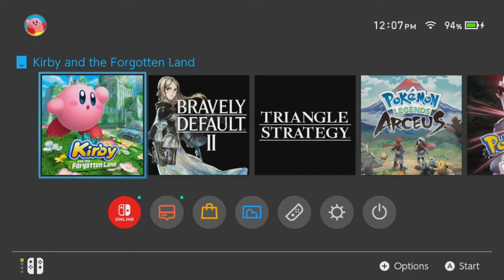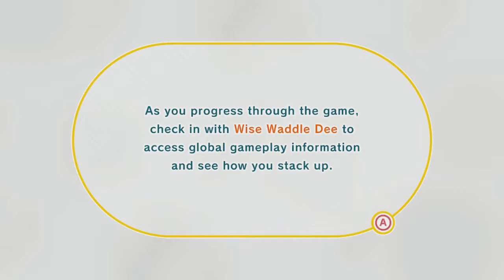Kirby and the Forgotten Land ตอนที่1 เคอบี้ผจญภัยสู่โลกใหม่! by DreamMakerChannel